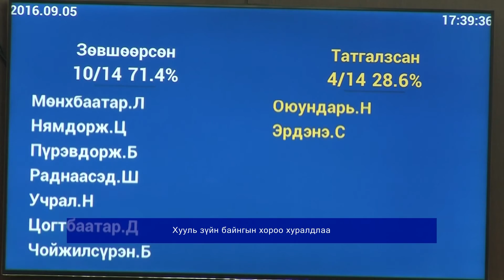Хууль зүйн байнгын хороо хуралдлаа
Хууль зүйн байнгын хороо хуралдлаа /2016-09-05/